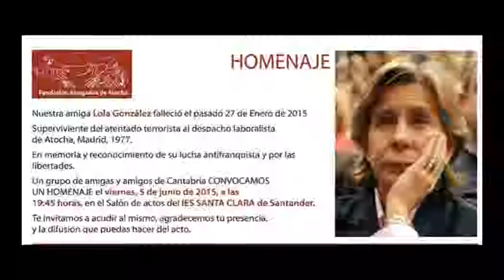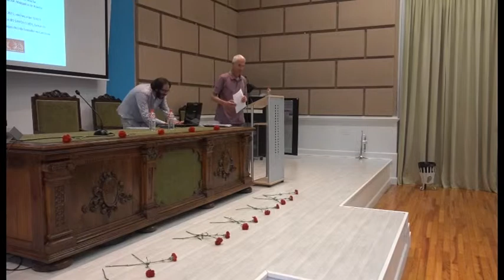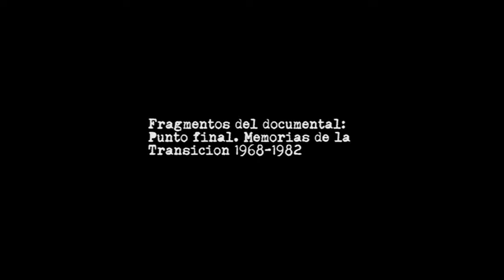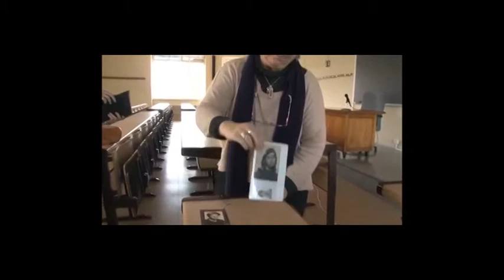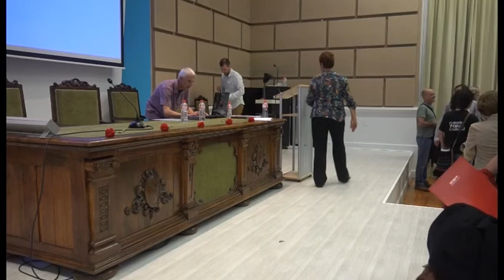(8) Versión Completa: Homenaje in memóriam a Lola González Ruiz.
Homenaje y reconocimiento de su lucha antifranquista y por las libertades.
Salón de actos del IES Santa Clara de Santander
4 de Junio 2015